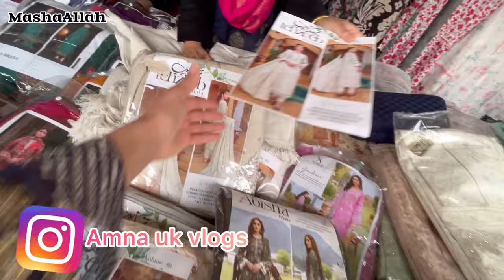Cannon mill Sunday market Bradford|uk m Pakistani bazaar sb se sasta or bra bazar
In today’s video I am going to share uk Pakistani bazaar cannon mill Bradford.